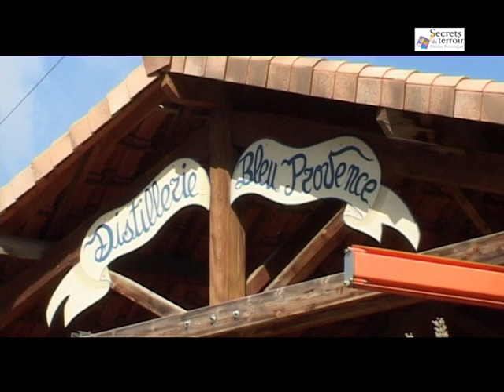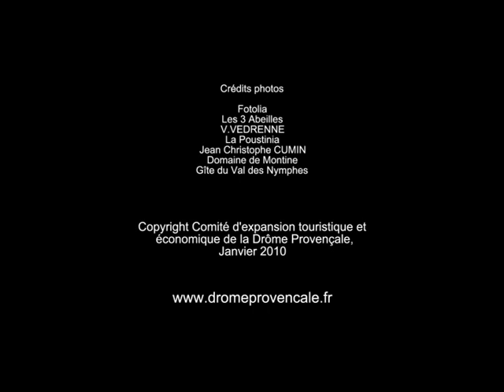La Distillerie Bleu Provence de Nyons, Secrets de Terroir en Drôme Provençale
Délicates fragrances
Laissez vous emporter au royaume des senteurs... et suivez pas à pas les étapes de distillation des plantes aromatiques typiques du terroir de la Drôme Provençale.
et organisez votre séjour !

Crédits photos : ADT 26, L Pascale, Fotolia, Les 3 abeilles, V Vedrenne, La Poustinia, JC Cumin, Domaine de Montine, Gîte Val des Nymphes.